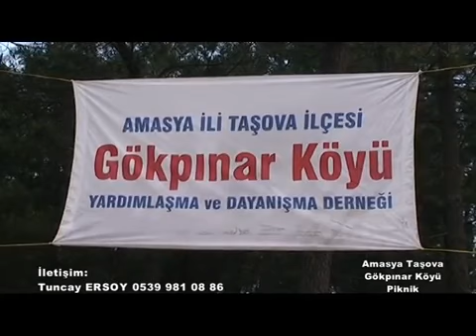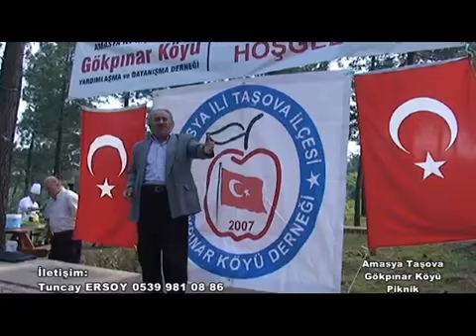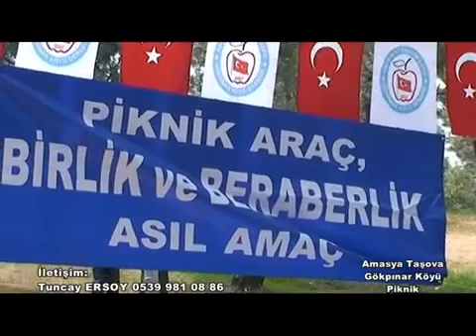AMASYA TASOVA GÖKPINAR KÖYÜ 1